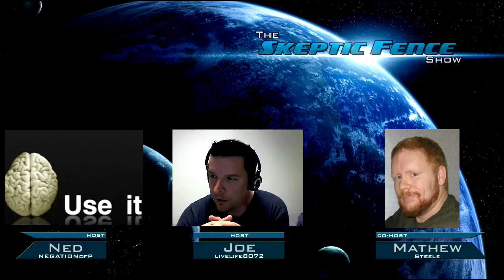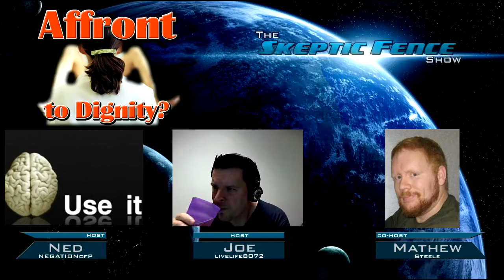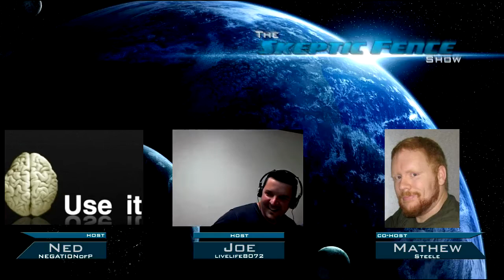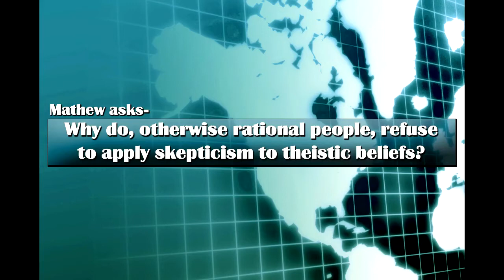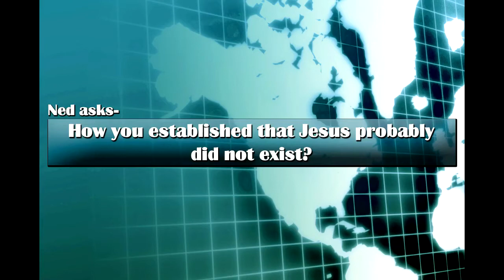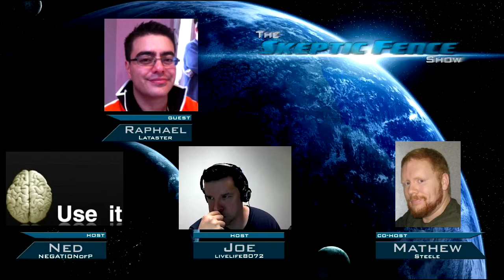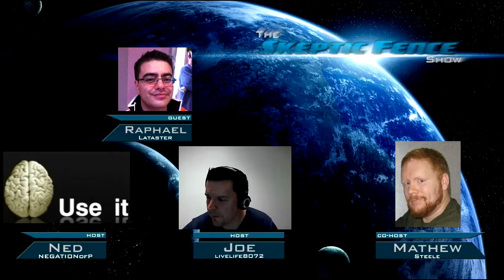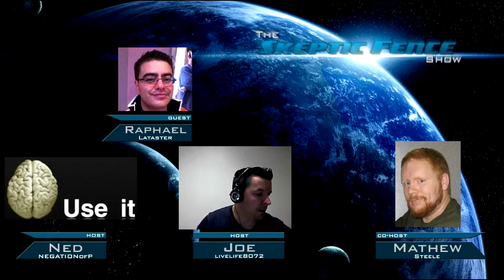SFS 10/26/13. Guest: Raphael Lataster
Show time stamps below. What do you think of our new layout and graphic work? Hit us down below with your thoughts or ideas.
SHOW TIME STAMPS:
News Segment
NJ passes same-sex marriage: 4:25
Indonesian virginity testing: 19:30
Politics and Religion: 31:22
Cooter Report with TJ - c0ct0pusprime: 43:15
Guest Raphael Lataster: 50:46
Live Call in: 1:44:57

Thanks Phil for setting up the SFS with this shows guest!
Thanks for your new found and continuous support for the show!